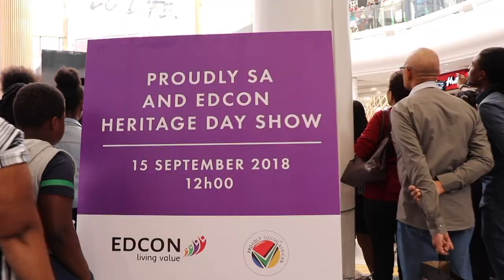EDCON MALL OF AFRICA HERITAGE SHOW: DAVID BY DAVID TLALE COLLECTION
To celebrate Heritage Day, Edcon partnered with Proudly South African to stage a major Fashion Show at the Mall of Africa, just to the North of Johannesburg. This excerpt shows the David by David Tlale Collection featured at the show. This collection will be available in selected Edgars Stores in November, Further queries